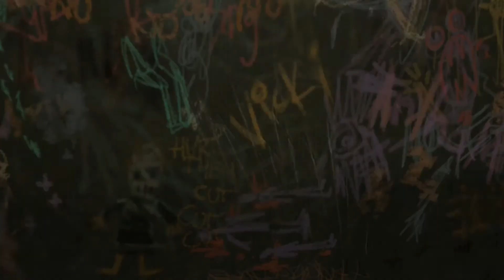Batman - Episode 5: City Of Life